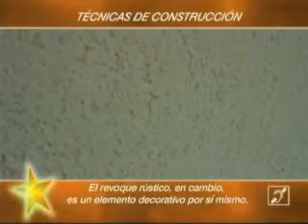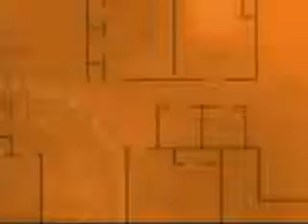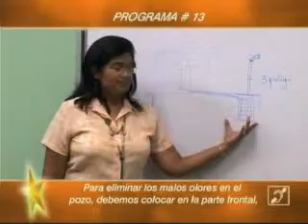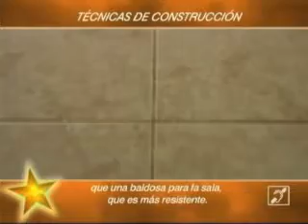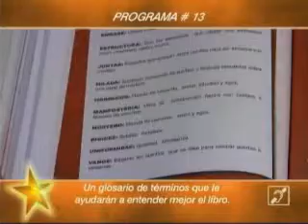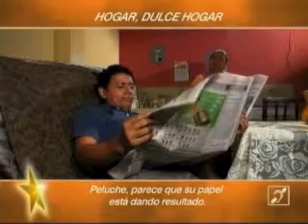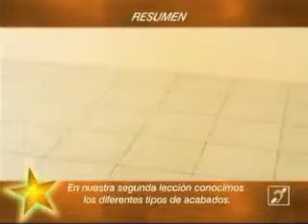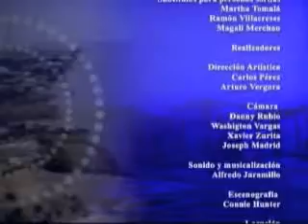Acabados I - Capitulo 13 de 24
Curso 7: Autoconstrucción y Mejoramiento de Vivienda Popular